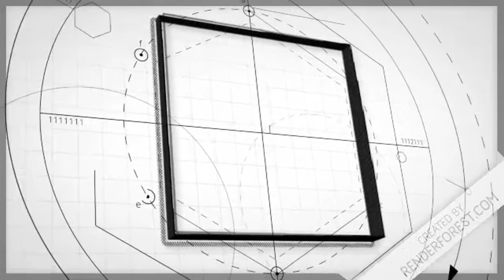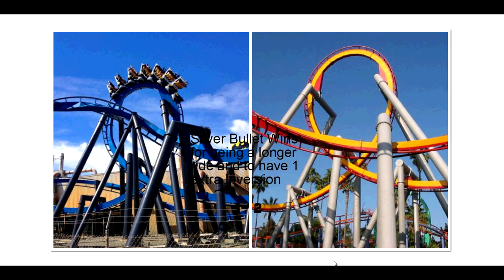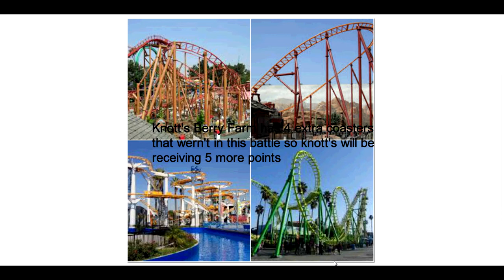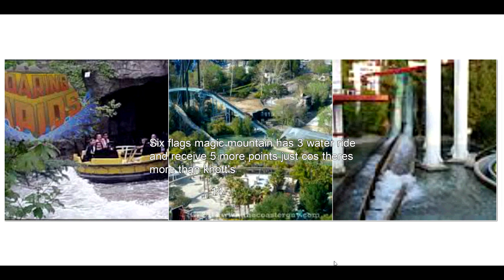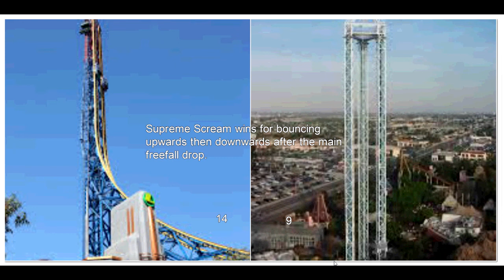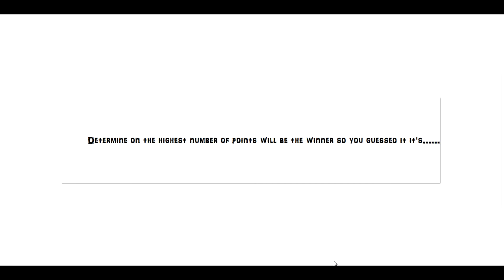Six Flags Magic Mountain VS Knott's Berry Farm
My 2 favorite parks in California of course i live in California.Today ill be doing a park battle between these two Amusement Parks.